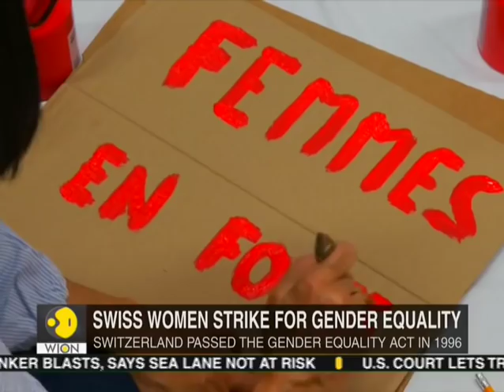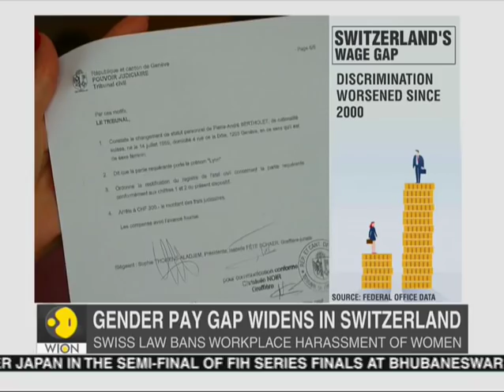Gender pay gap widens in Switzerland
Thousands of women across Switzerland held a strike to highlight the poor record on female rights., recreating the passion of the last such walkout in 1991. Watch this video to know more.